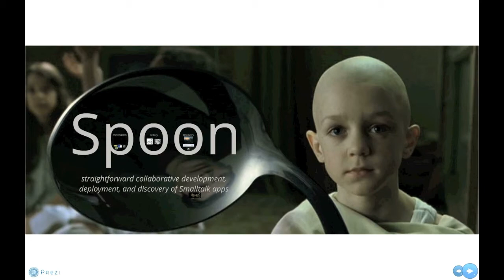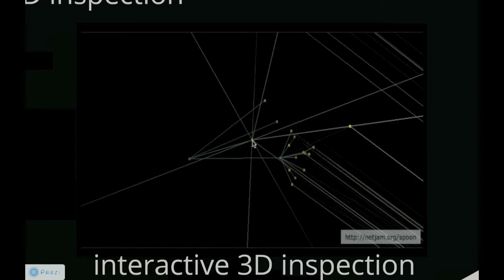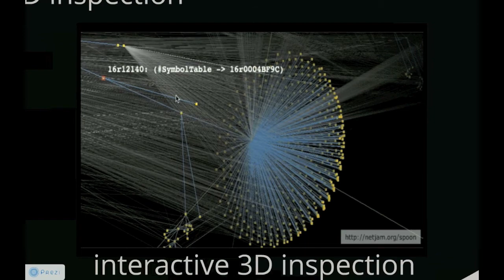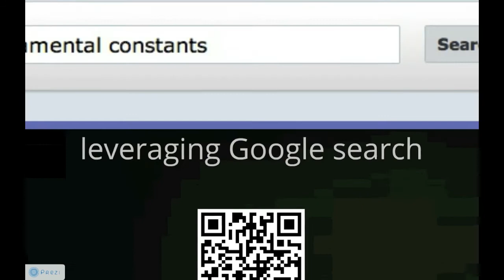Spoon fly through, version two